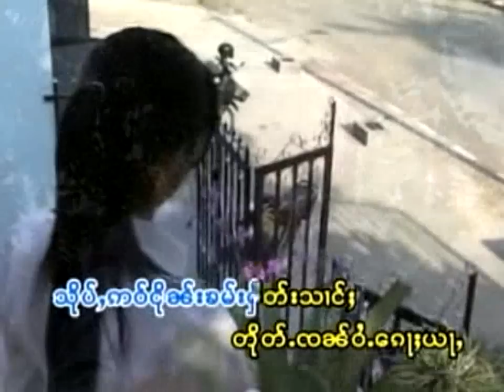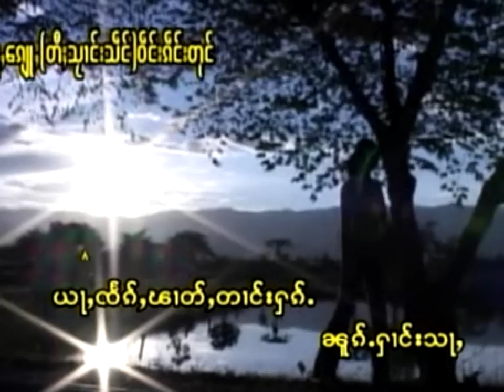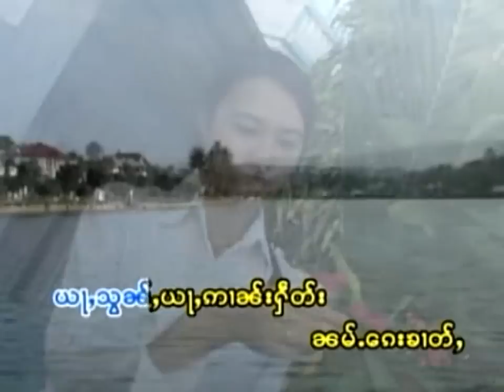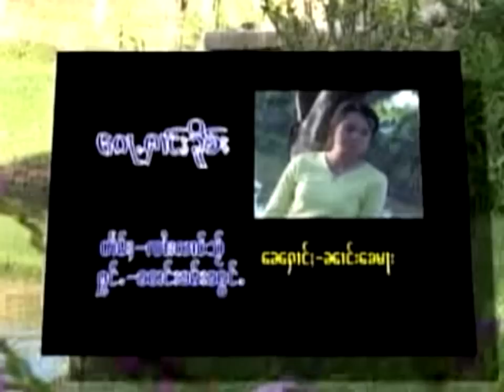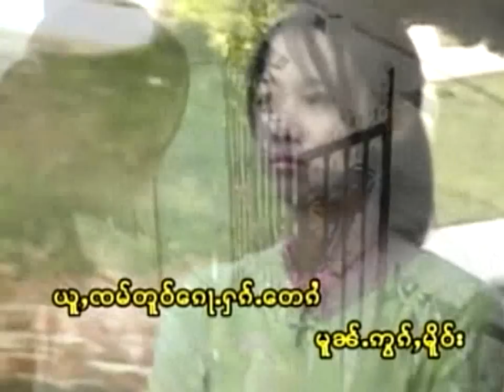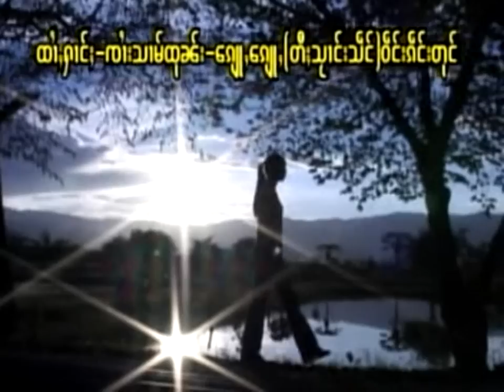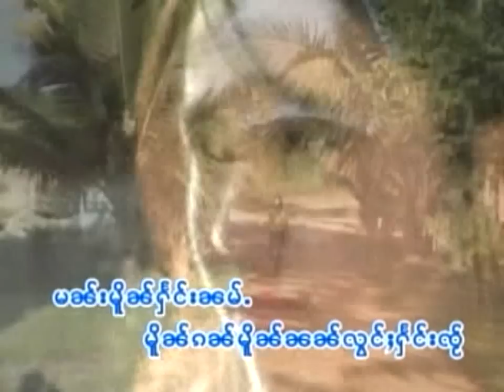Tai Song (Kor Haang Kheum)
Tai / Dai / Shan song by Nang Kham Nong.
Album Title: Mok Phaan Ai.